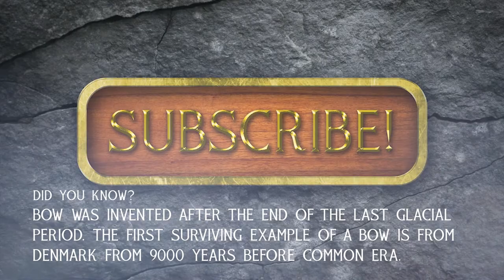Weapons vs Burning melon – Sword Cuts Episode 39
Bow and longsword vs burning watermelon.